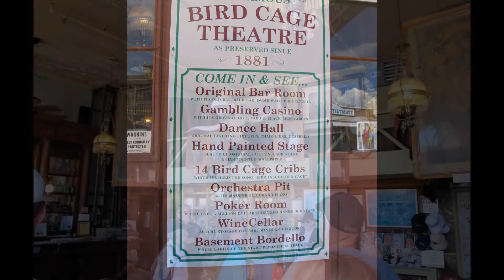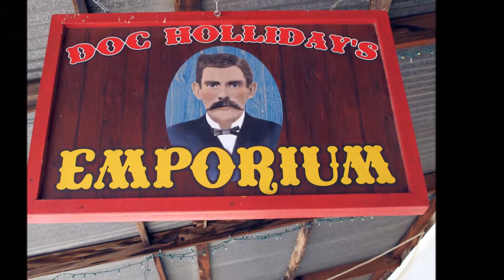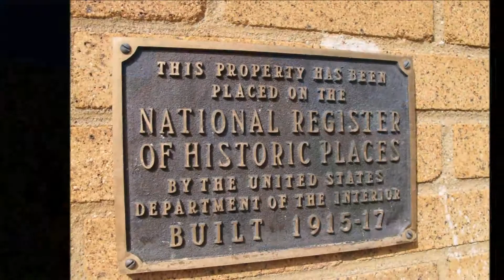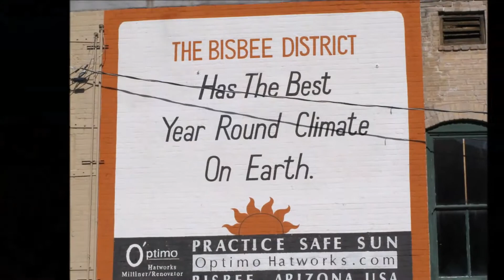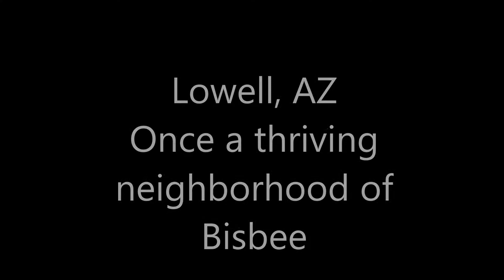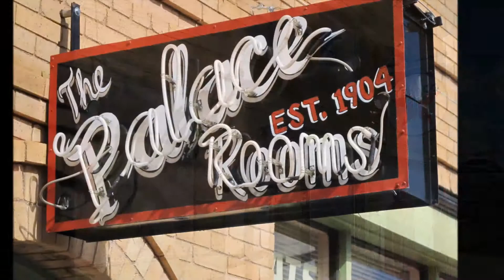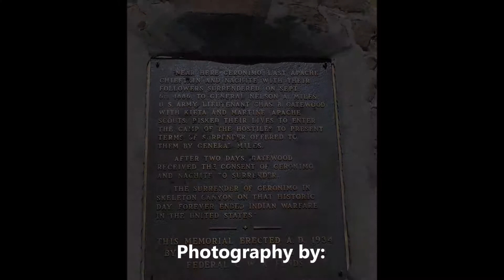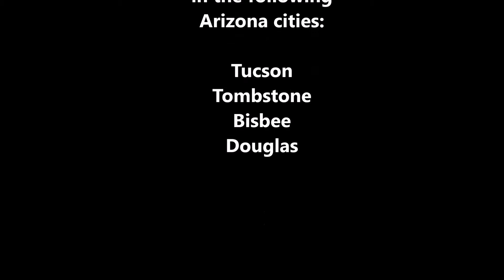Arizona - September 2014 (shortened version - 4 sec slides)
Our recent trip thru portions of Arizona with family